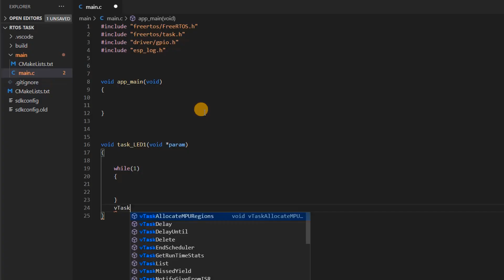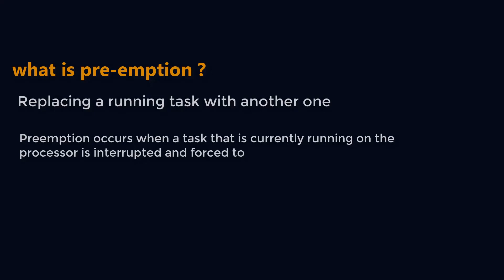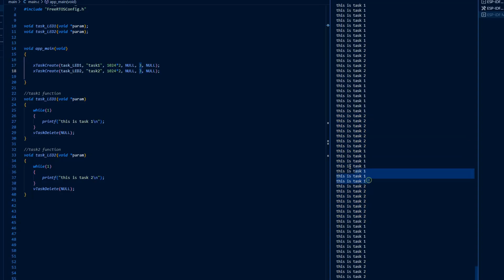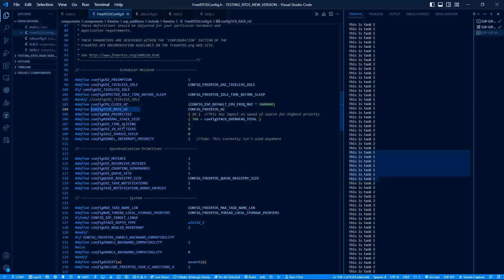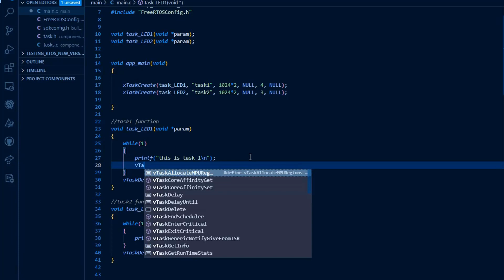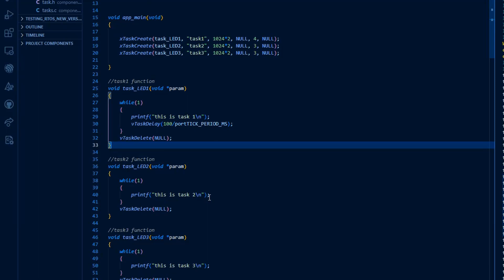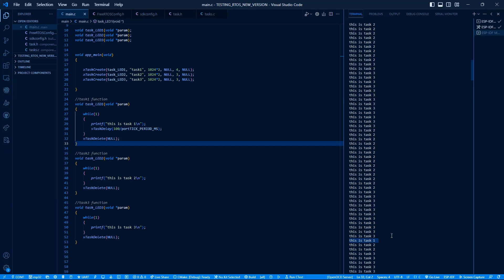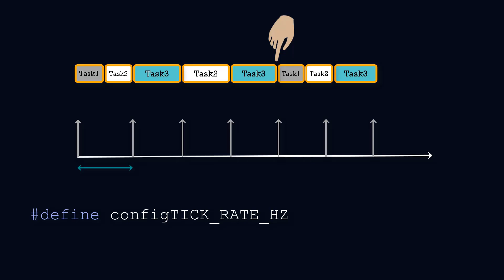ESP-IDF#7: Part-2 | Scheduling Policies | Creating a FreeRTOS task on ESP32